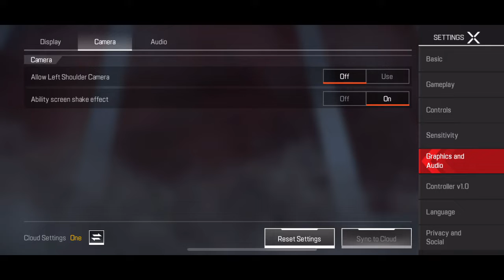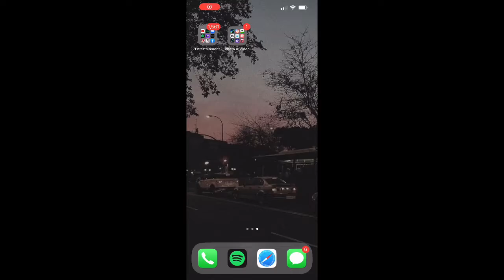APEX LEGENDS MOBILE GAMEPLAY